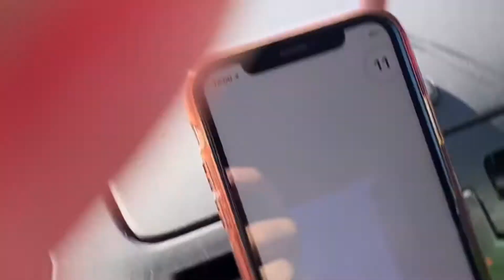Road to Talkara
Nice place around Astana for camping.